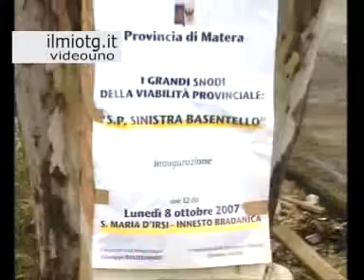INAUGURAZIONE STRADA BRADANICA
BASILICATA 08/10/2007 - E' stato inaugurato un altro tratto di strada della Bradanica.